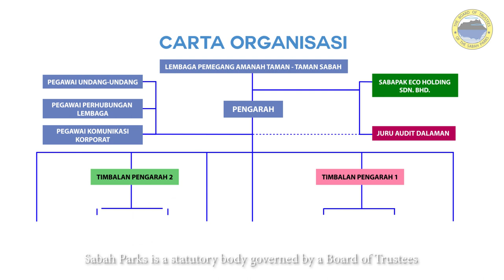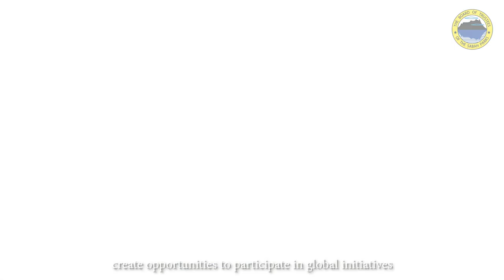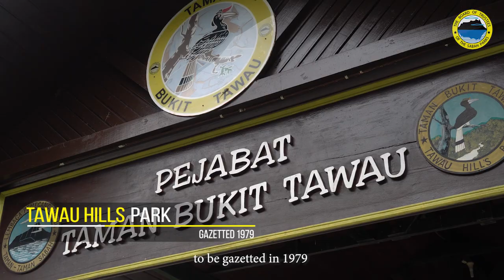Sabah Parks corporate video